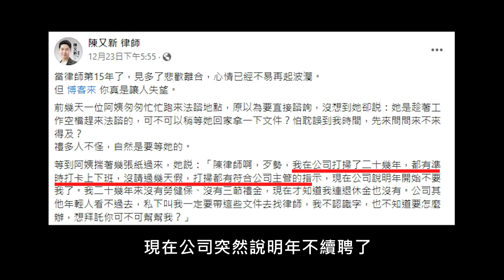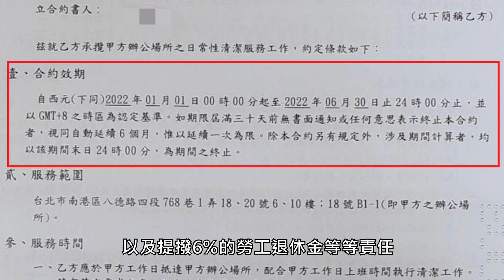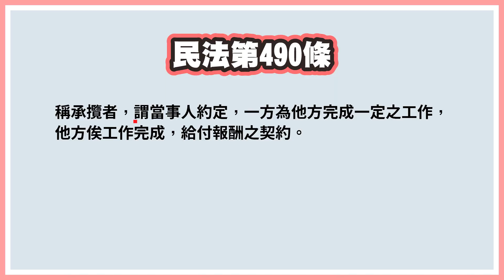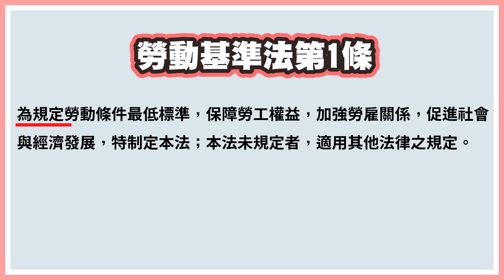慣老闆再現！二十年清潔婦慘被離職，勞健保退休金都拿不到，為什麼博客來這麼做？【時事評判】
台灣最大網路書店平台博客來，爆出以每年簽署承攬契約的名義來包裝，藉此規避雇主應該按月為勞工負擔勞健保費用以及勞工退休金等等責任 。所以這集我們藉著博客來事件，一起來跟大家探討台灣社會上常見規避勞基法規定的方式。這一集內容真的很重要，大家記得要把影片分享給更多需要的人喔！